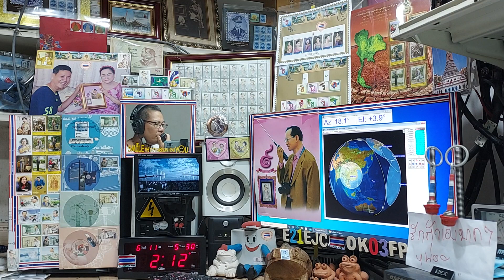BG7XSZ fm qso with E21EJC at my LOS time on ARISS Repeater, 11 JUNE 2021